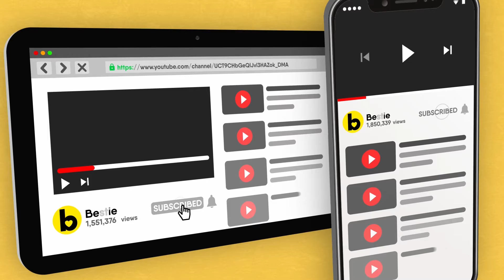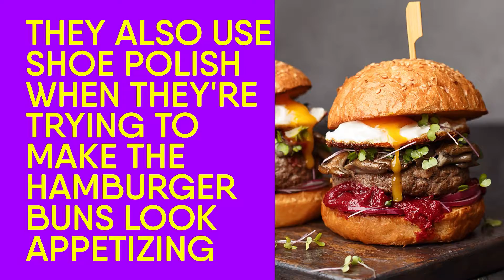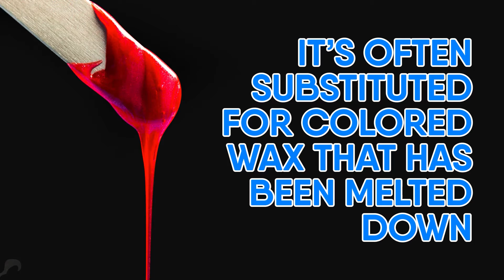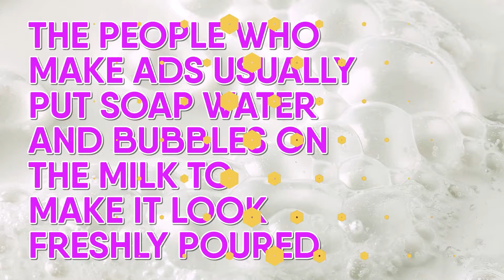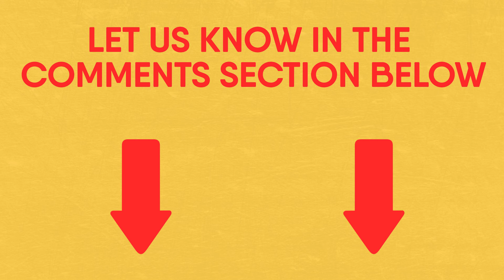खाने को स्वादिष्ट दिखाते ये 21 Advertising Tricks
खाने को स्वादिष्ट दिखाने वाले Tricks Advertising Tricks To Make Food Look Delicious Bestie Hindi

जब खाने और पीने जैसी चीजों कि advertising की जाती है, तो उन्हे  ज्यादा से ज्यादा appetizing(स्वादिष्ट) दिखाना बड़ा उद्देश्य होता है, और कभी कभी इसका मतलब, actual product का बिलकुल भी इस्तेमाल करना नहीं होता है। advertisers के पास ऐसे कई secret tricks होती हैं इन समस्याओं से निपटने के लिए, जो photoshoot को affect करती हैं, जिसमे time-based products, खाने को अच्छा look देना या उसकी freshness को बनाए रखना, शामिल हैं। और इसी कारण हमारा खाना बिलकुल अच्छा नहीं दिखता  बाहर के खाने की तुलना में, जिसे देख कर लगता है कि, बस खाने को मिल जाए। इनमे से कुछ tricks तो शूट के समय को कम करने के लिए और कुछ खाने को tasty दिखाने के लिए, इस्तेमाल कि जाती हैं। आज हम ऐसी ही कुछ tricks के बारे मे जानेगे।